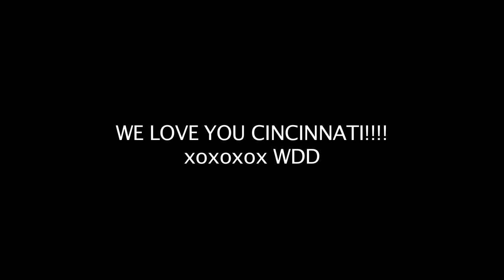Frigerator Follies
For the spring semester at the UC DAAP Program, twelve
students have been working alongside members of Whoop Dee
Doo, a non-profit community arts organization that travels
nationally to create variety shows, workshops, installations and
other projects with youth groups and community members.

In PHASE ONE of this project, these students researched, sourced
materials, and co-designed a large-scale live action landscape
installation and set design for the performance in the UC
Lecture Hall.

In PHASE TWO, the students thoroughly researched their
community, presenting images and information on over 75
performers and performance groups from the Cincinnati
community. We contacted and discussed the project with dozens
of Cincinnati performers, and landed on our perfect match: Los
Embajadores Peruanos. These Peruvian folkloric dancers were
willing to take on a full collaboration, allowing twenty artists
to re-construct their entire appearance and performance.

PHASE THREE involved pairing up with amazing high school
students from the Lighthouse Youth Program including Ziala
Danner, Jayvon Lackey, Mykeesia McCoy and Courtney Jackson.
These students took on creative roles to collaborate with Whoop
Dee Doo, UC students, and Los Embajadores Peruanos and made
important and meaningful decisions for the outcome of the
project. They practiced the important roles of stage direction, set
and costume design, and the functions of moving sets and props.

Lastly, PHASE FOUR focused on our collaboration with Los
Embajadores Peruanos. We learned about the history and
culture of their costuming and dance, more specifically
about the TUNTUNA, a dance from the Aymara Culture with
strong African roots. The dancers generously worked with us
to create a new performance.

All of these elements were thoughtfully tied into the theme
of the installation. Our Lighthouse Youth students worked
alongside college artists to sketch, design and create their
final pieces.

UC 3D Studio Elective Students:
Katrina Rattermann
Christina Coobatis
Jackie Braden
Amanda Checco
Jean Keuffer
Samantha Dorgan
Samantha Vance
Sayoko Osada
Sean Sandusky
Lindsey Sahlin
Jaimi Ryan
Lauren Kline

Lighthouse Youth:
Creative Direction: Jayvon Lackey
Costume Design: Mykeesia McCoy & Ziala Danner
Stage/Set Design: Courtney Jackson
Special Thanks to Tiana Johnson

Los Embajadores Peruanos:
Marisol Perez
Karla Mcdaniel
Raquel Landeo
Paul Carhuatanta
Karina Carhuatanta

Whoop Dee Doo 3D Studio Faculty:
Erin Zona, Matt Roche, Jaimie Warren

Whoop Dee Doo artist:
Lee Heinemann

Whoop Dee Doo Education & Programming:
Michael O'Malley